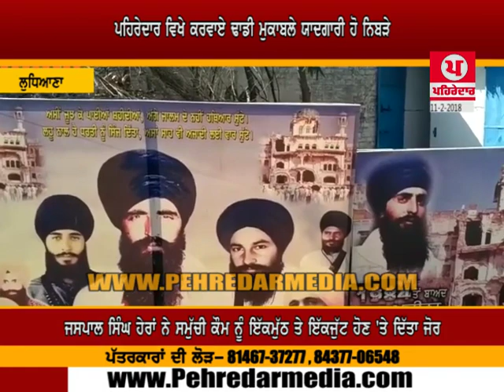ਪਹਿਰੇਦਾਰ ਵੱਲੋਂ ਕਰਵਾਏ ਢਾਡੀ ਮੁਕਾਬਲੇ ਯਾਦਗਾਰੀ ਹੋ ਨਿਬੜੇ